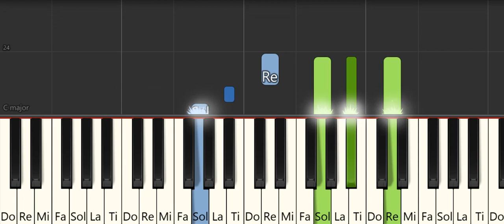NOİR -EVGENY GRİNKO -PİYANO TUTORİAL